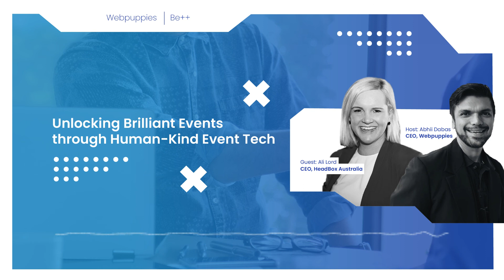Be++ Podcast Ep. 3: Unlocking Brilliant Events through Human-Kind Event Tech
Be++ featured Ali Lord, CEO of HeadBox Australia, an event-tech company that was originally from the UK and has now expanded across Europe and Australia. We talked about how HeadBox aims to reinvent the global events industry through technology and digital transformation, how the events industry has pivoted during the pandemic, and what the future holds for businesses at large.

Host: Abhii Dabas
Ceo, Webpuppies

Guest: Ali Lord
Ceo, HeadBox Australia